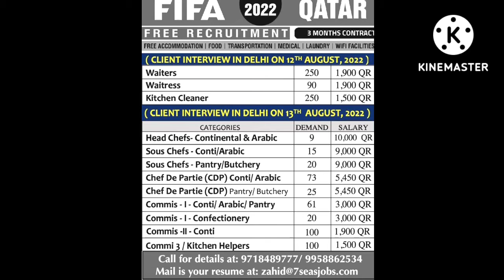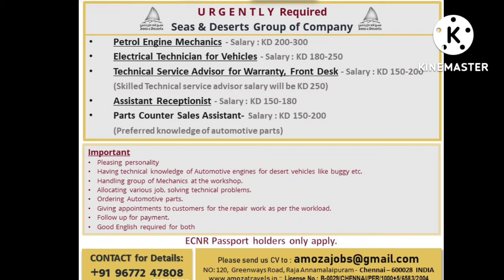Assignment Abroad Time Today 29 July | Gulf Jobs Vacancy | Gulf Jobs Update | Azmi Jobs Update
gulf jobs
assignment abroad time today
assignment abroad time news paper
assignment abroad jobs
hotel job 2022
waiter job 2022
chef job2022
kitchen job 2022
fifa qatar job
petrol engine mechanic job
electrical technical job
counter sale job
saudi job
kuwait job
qatar job